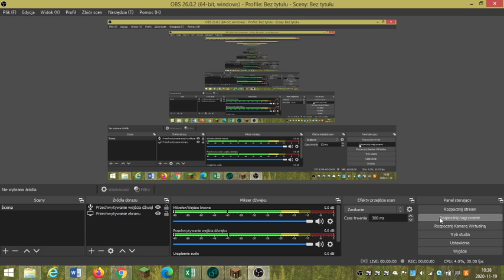Przygoda z Minecraft! Czas budować dom!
Sorki że taki kszyk ale psuje mi się mikrofon.